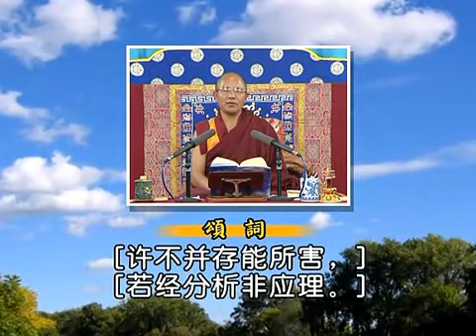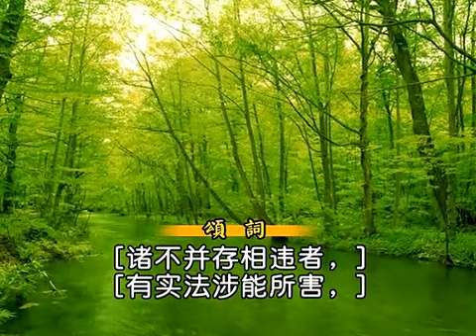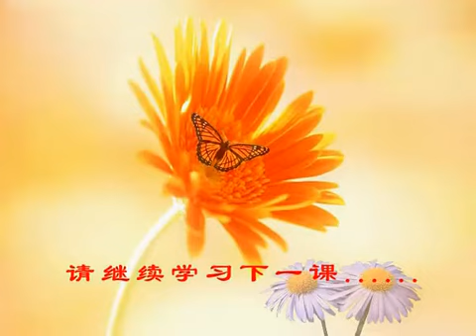量理宝藏论 第39课 索达吉堪布